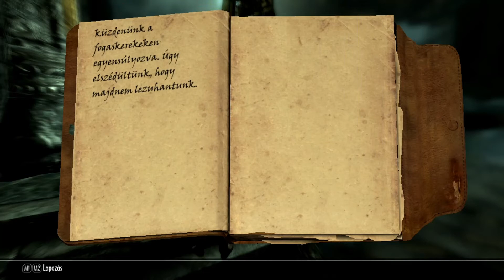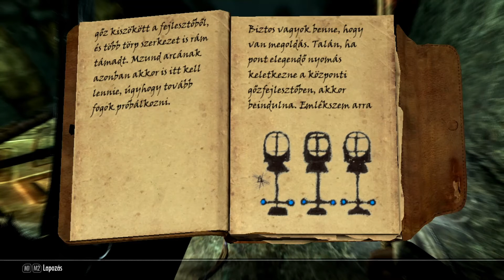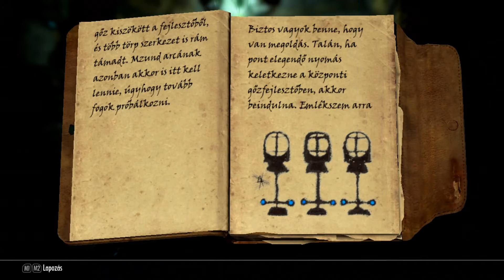Skyrim - 117. rész (Fahlbtharz)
Sziasztok!
Ebben a részben barangolunk egy kicsit Solstheimben...

...aztán jön egy törptárna.